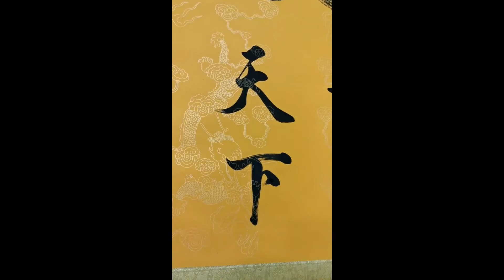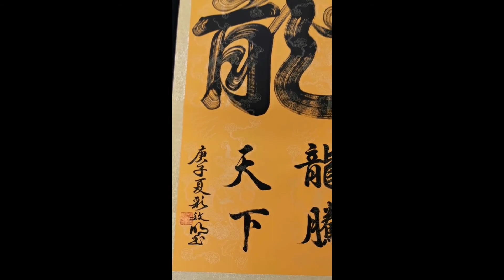💎You will see→Thrilling,Handmade,Cake decorating,balance,hairstyle design,Pretty girl dancing$30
This is a all kinds channel，Bring you different strange things every day！